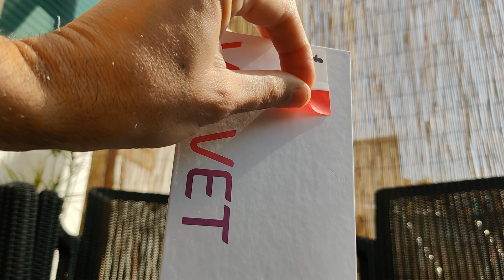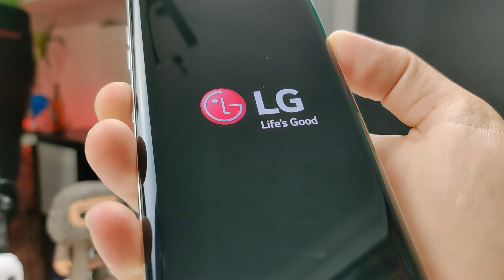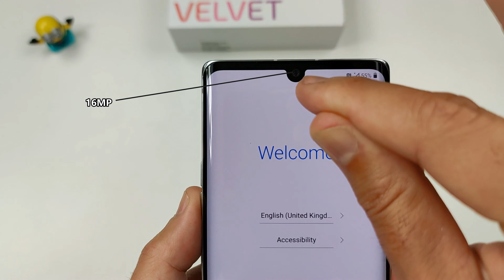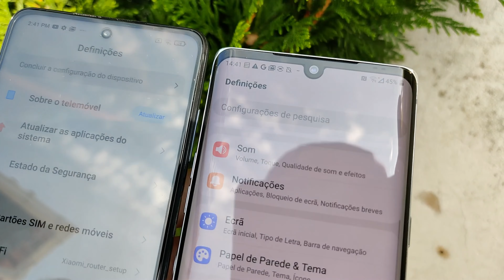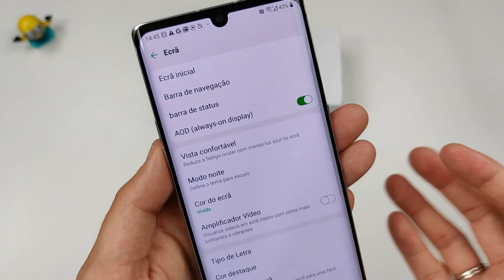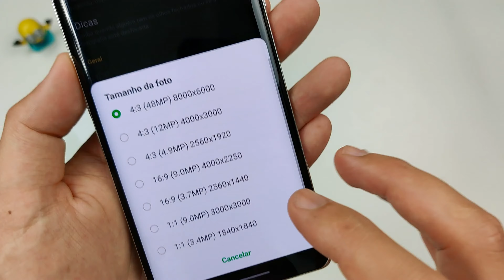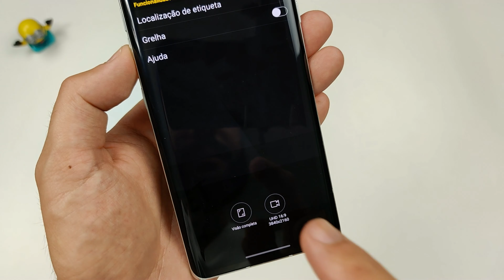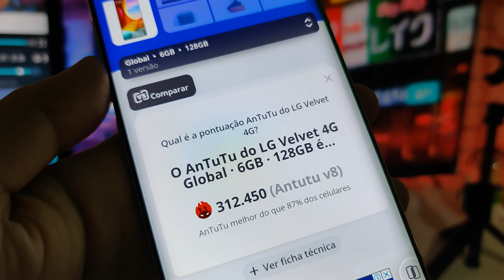LG Velvet - UMA VERDADEIRA OBRA DE ARTE!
💥💥 LG Velvet - Um dos Smartphones MAIS BONITOS e COMPLETOS que testei no canal.
Esta é a versão 4G com o Snapdragon 845, o que permitirá ter um EXCELENTE processador, e um preço ainda mais económico! ►► LINK de COMPRA e INFORMAÇÃO ÚTIL em BAIXO◄◄
Grupos WhatsApp (entrem num deles, o conteúdo é igual para todos):
★PARCERIAS★
® All rights and authorization of the song for use on the channel.